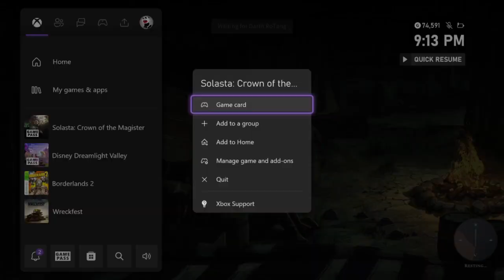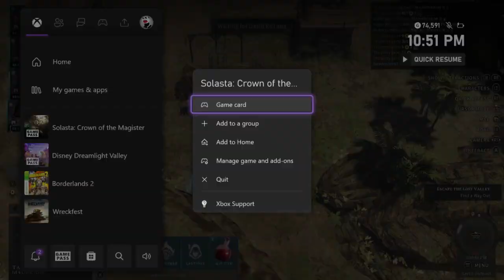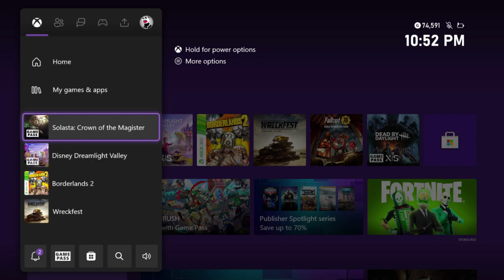Solasta: Crown of the Magister - Part 2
Second time streaming Solasta on XBox. Played with TheRelentlessUndead and 19DeathTalon69. We played on January 30th, 2023!
username: @tammapanda
username: @RelentlessUndead
username: @19DeathTalon69